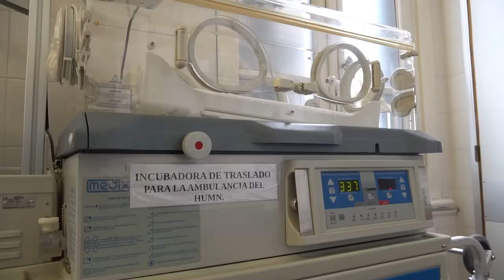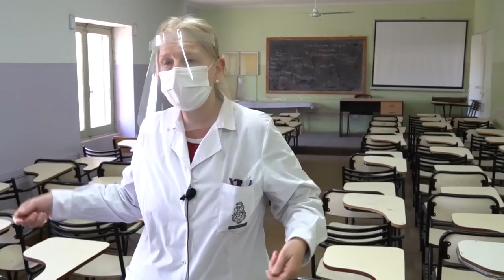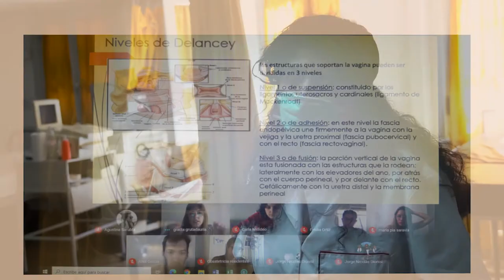Documental Pandemia 2020 en Hospitales Universitarios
Un legado para que las próximas generaciones de estudiantes conozcan, a través del testimonio de sus protagonistas, cómo hubo que reconvertirse rápidamente ante la irrupción de la Covid-19 en los hospitales universitarios: el Hospital Nacional de Clínicas y el Hospital Universitario de Maternidad y Neonatología. Los recursos, la organización, la educación, los miedos, los sacrificios, la muerte, la entrega y también la esperanza.